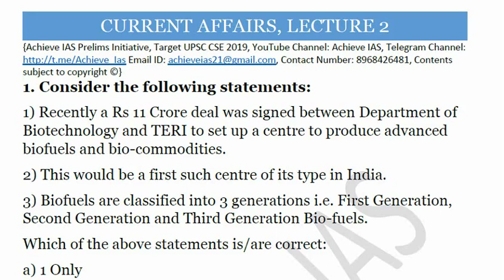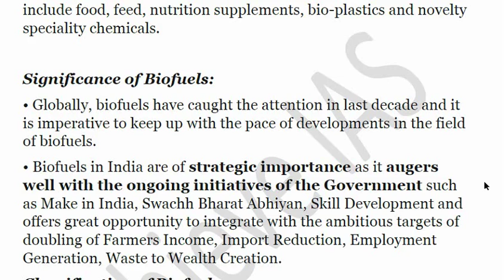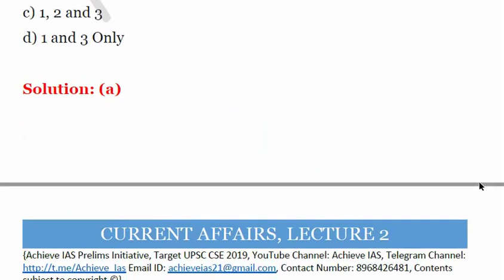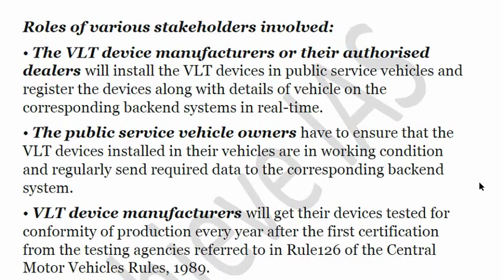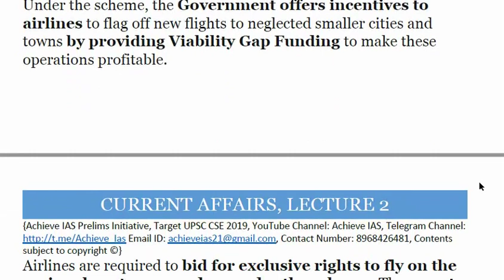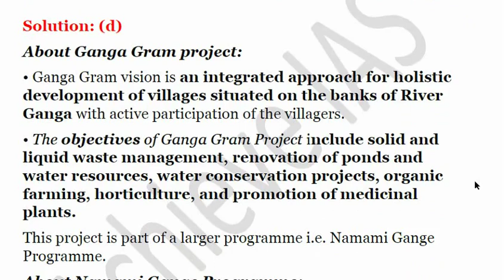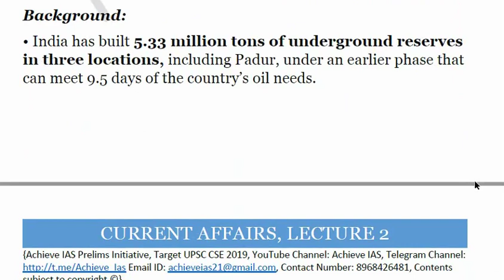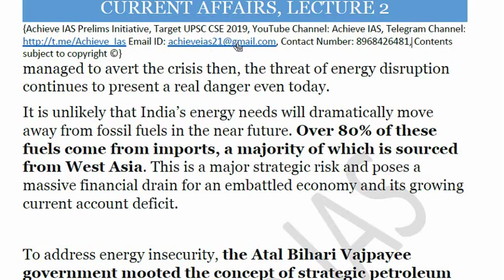Daily MCQ Series, Current Affairs, Lecture 2, Target UPSC CSE Prelims cum Mains 2019, Achieve IAS